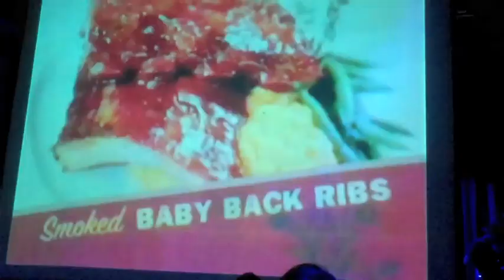Tangent Transmission Live at the House of Blues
Seeing how this show turned out so awesome we decided to put together a video montage of the whole night for any one who couldn't make it.  Or if you just want something to remember the night by. Enjoy!

Tangent Transmission at the House of Blues Sunset 3-22-11